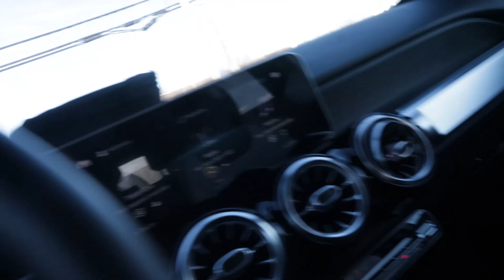DRONE CAUGHT SQUID GAME BOSS TRYING TO HIRE MINIONS AT THE ABANDONNED RAILWAY! (HE STOLE THE DRONE)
I got an invitation from the DARK WEB to meet the SQUID GAME BOSS!

"DO NOT BUY JASON VOORHEES ON THE DARK WEB AT 3 AM! (VERY SCARY) (Friday the 13th)"